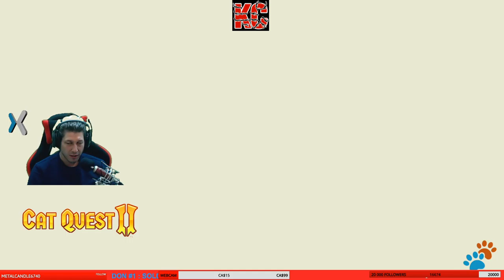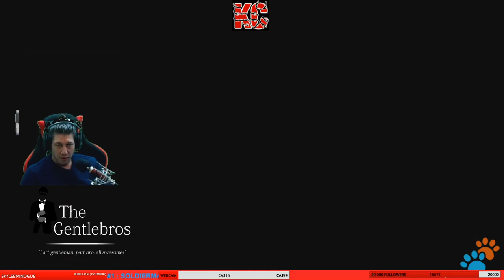Cat Quest II Long GamePlay 7 Fr KaribouCanadien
À la suite du succès du célèbre CAT QUEST, les développeurs The Gentlebros retrouvent l'univers de Felingard avec encore plus de sorts explosifs, d'options pour les armes, de nouveaux personnages fabuleux, un tout nouveau mécanisme d'échange de caractères et une coop local !